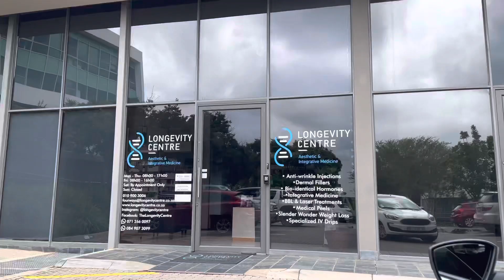Spend The Day With Me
Hello Beautiful!

Come spend the day with me as I go for a spa treatment and get new plants, hope you enjoy this video, thank you.